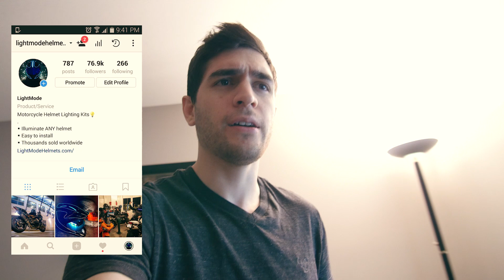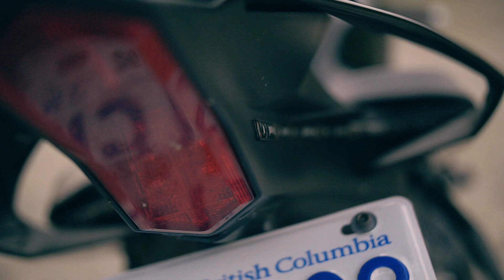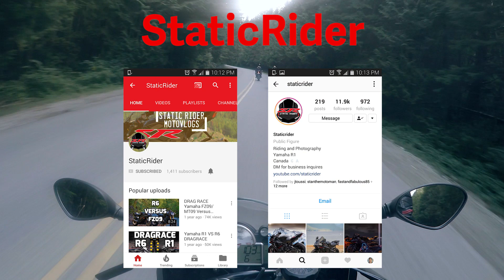How To Grow Your Instagram | 5 TIPS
These are just a few tips on how to grow your Instagram account. What I didn't get to say in the video is that you should try to find a quality that makes you unique, and showcase that. There are plenty of motorcycle related instagram accounts to follow, so think about what makes YOUR channel stand out.

Music (in order):
Ours Samplus - Deep Inside
Vexento - Trippy Love
Vanic - Staring At The Sun
Dillon Francis & NGHTMRE - Need You